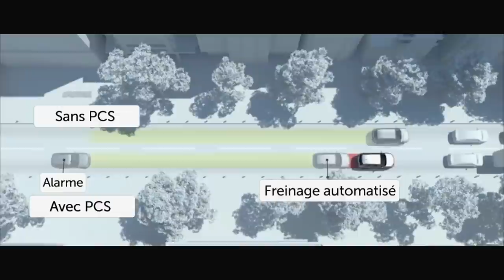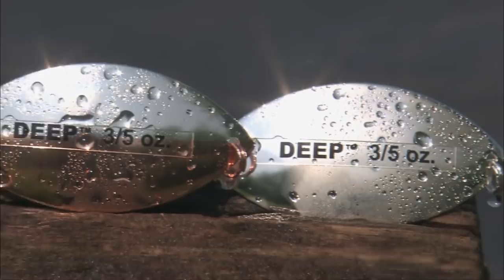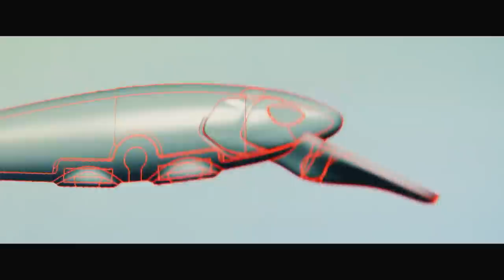La vie de Château au lac 31 Milles… on étire le plaisir!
Samuel se joint à Daniel pour pêcher achigans à petite et grande bouche sur le magnifique lac 31 Milles.